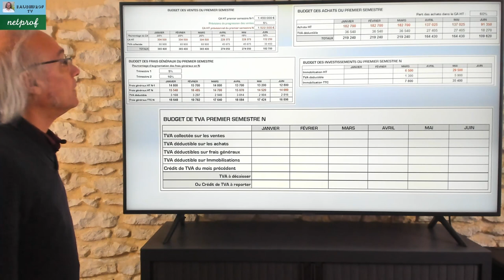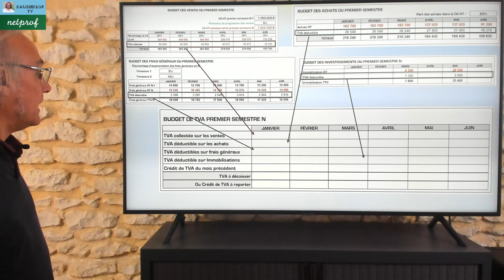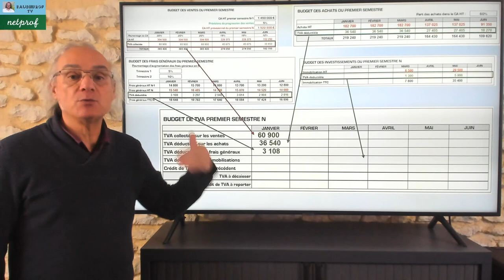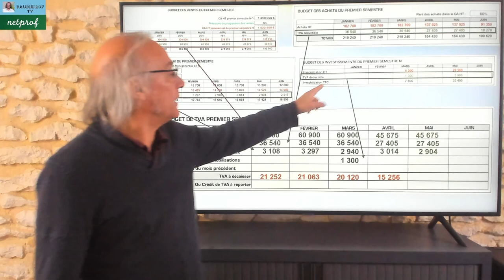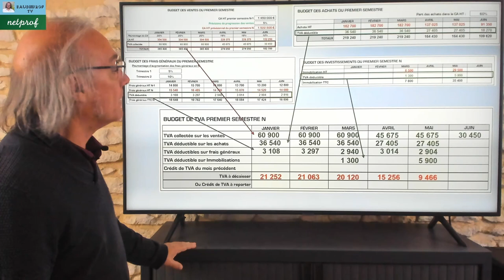Le budget de TVA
Dans cette vidéo nous allons voir comment se construit le budget de TVA à partir de la TVA collectée et de la TVA déductible.
Nous verrons les éléments qui le composent à partir d'un exemple.